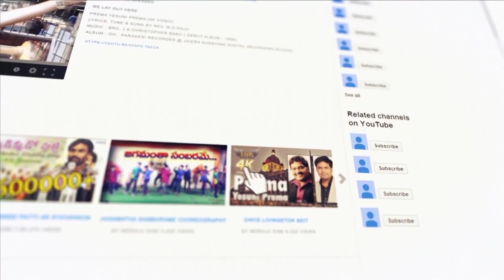🙏స్తుతి నైవేద్యం🙏 || 06/07/2022 || కీర్తనల ధ్యానం (37:1-3) Psalm || MDRAJU EHM || EP - 187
37వ కీర్తన
1 చెడ్డవారిని చూచి నీవు వ్యసనపడకుము దుష్కార్యములు చేయువారిని చూచి మత్సరపడకుము.
2 వారు గడ్డివలెనే త్వరగా ఎండిపోవుదురు. పచ్చని కూరవలెనే వాడిపోవుదురు
3 యెహోవాయందు నమి్మకయుంచి మేలుచేయుము దేశమందు నివసించి సత్యము ననుసరించుము

Psalm 37
1 Fret not thyself because of evildoers, neither be thou envious against the workers of iniquity.
2 For they shall soon be cut down like the grass, and wither as the green herb.
3 Trust in the LORD, and do good; so shalt thou dwell in the land, and verily thou shalt be fed.

 Andhra Pradesh, India, Pin : 533001.